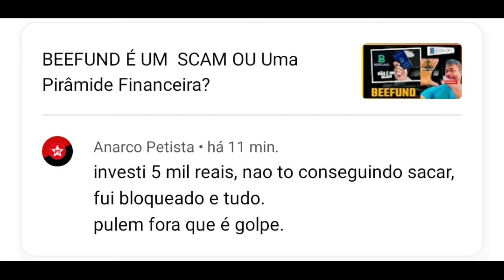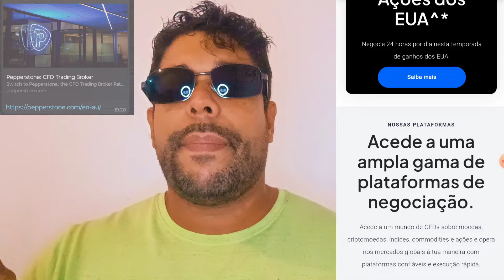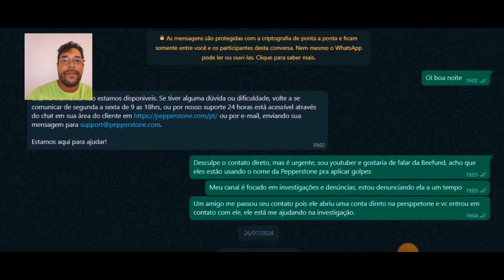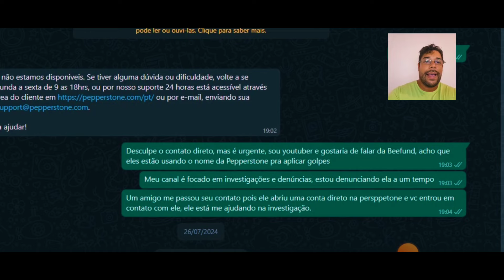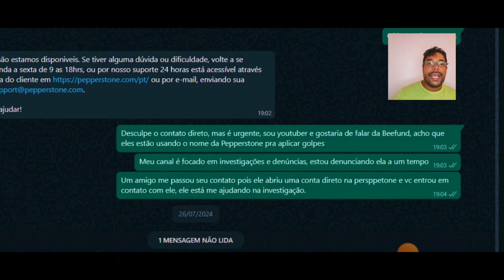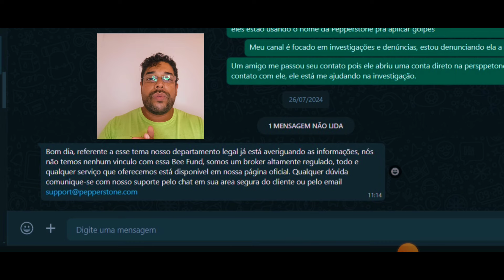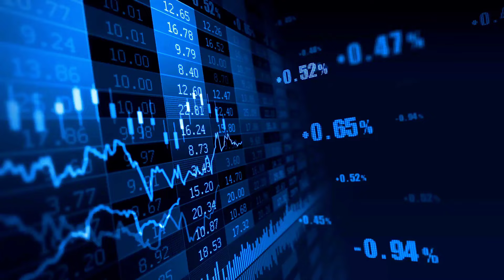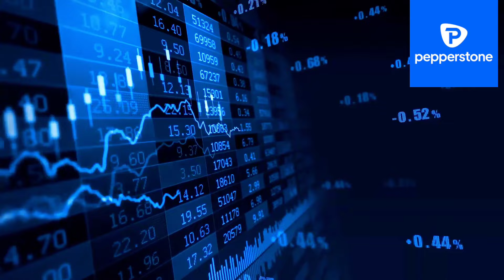BEEFUND - PEPPERSTONE QUAL SERÁ A VERDADE?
Neste vídeo abordo junto com vocês a uma interrogação que está no ar a BEEFUND DE VERDADE TEM LIGAÇÃO COM A CORRETORA PEPPERSTONE?

Link de acesso da Corretora Pepperstone

BORAFAMA.COM

Os melhores serviços para uso pessoal ou revenda! PIX 1 REAL

ESTAMOS ABERTOS PARA NOVAS PARCERIAS